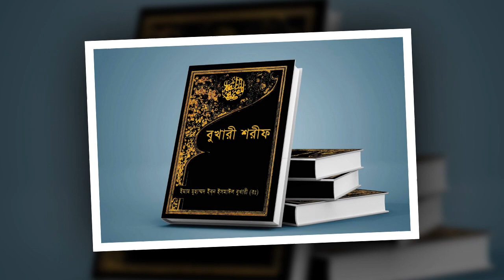যেভাবে জিনদের জান কবজ করা হয় | সাহাবী - জিনের বিস্ময়কর কিছু ঘটনা | জিনের ইতিহাস